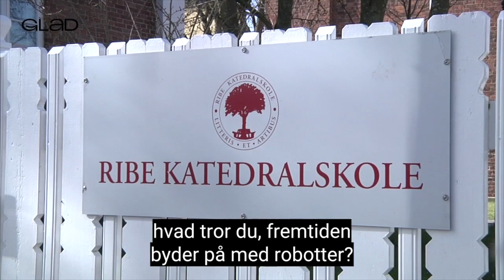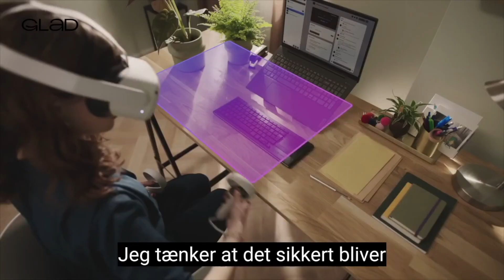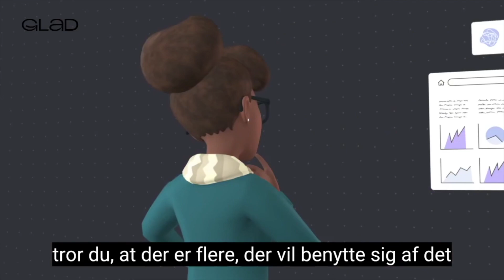Fremtiden ifølge GLAD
Mads Vig interviewer kollegaerne i Aabenraa omkring fremtiden og robotternes indtog i samfundet.